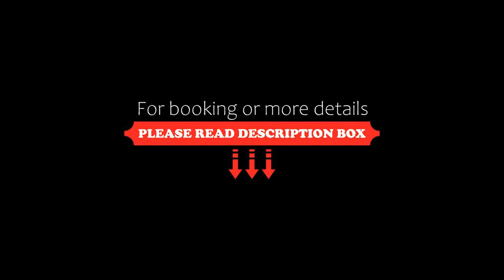Hanting Hotel Dazhou Xuanhan, Xuanhan, China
About Property:
16 km from Qingxichang, Hanting Hotel Dazhou Xuanhan is set in Xuanhan and offers air-conditioned rooms. The property is around 17 km from Tianshengqiao, 20 km from Xuanhan and 22 km from Shuanghechang. Dazhou is 39 km away and Luojiangkou is 40 km from the hotel.
All guest rooms at the hotel come with a seating area. At Hanting Hotel Dazhou Xuanhan the rooms are equipped with a desk, a flat-screen...
Property Type: Hotel
Address: L4 Floor, Gate 6, Commercial Podium Building, Baren Plaza, No. 299, Shiling Avenue, Dongxiang Town, 636150 Xuanhan, China
Searching For
1. Hanting Hotel Dazhou Xuanhan - Xuanhan - China
2. Hanting Hotel Dazhou Xuanhan - Xuanhan - China Address
3. Hanting Hotel Dazhou Xuanhan - Xuanhan - China Rooms
4. Hanting Hotel Dazhou Xuanhan - Xuanhan - China Amenities
5. Hanting Hotel Dazhou Xuanhan - Xuanhan - China Offers and Deals
Audio Credit:
Track Title: Blank Slate
Artist: VYEN